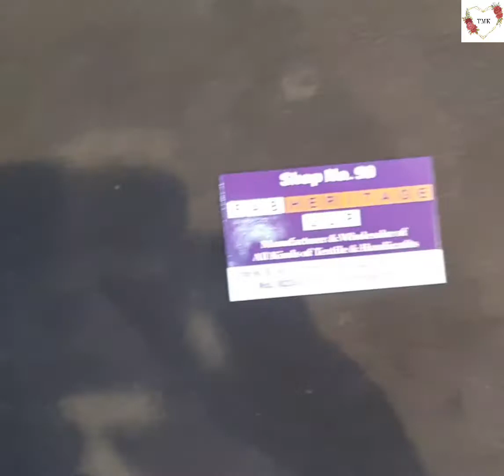Johri Bazar | Jal Mahal | Jaipur....